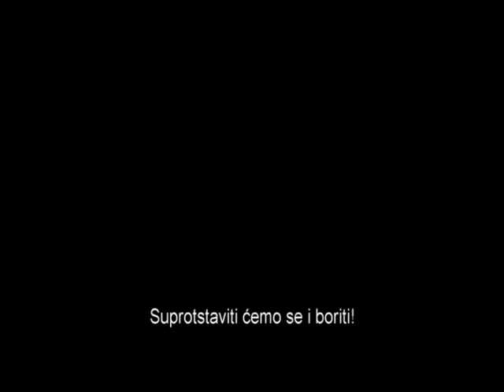Cinema City - Underworld Awakening